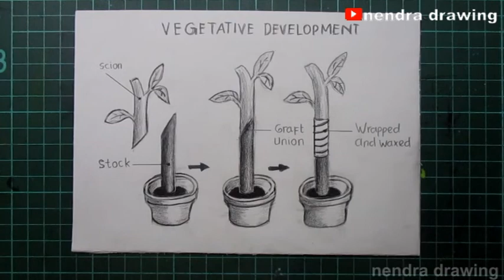how to draw vegetative development easy l cara menggambar perkembangan vegetatif yang mudah